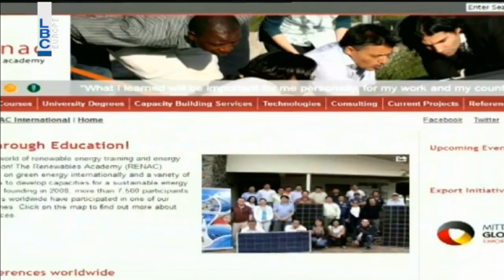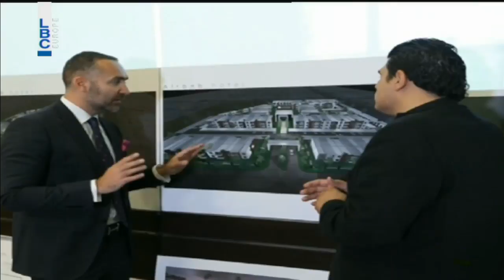Kalam Ennas LDE – Las Vegas - تقرير فيليب زيادة